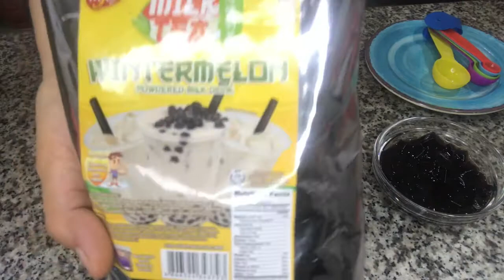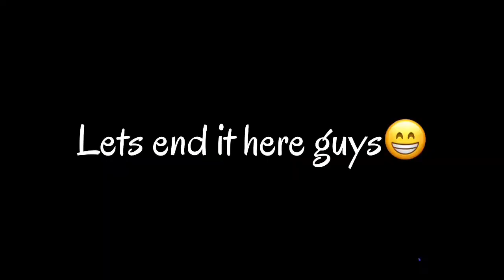How to make your own Winter Melon Milk tea at home